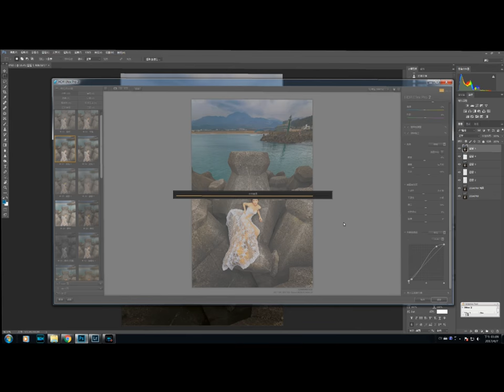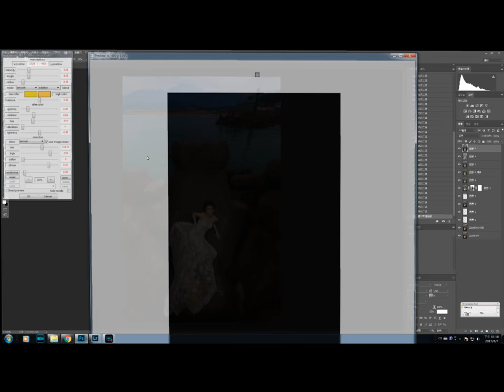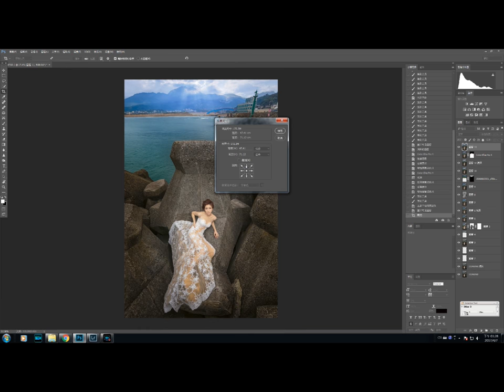婚攝大猩猩工作室 婚紗修圖實作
以後會慢慢增加修圖影片,如果反應不錯在來做教學影片
希望各位會喜歡嘍~~